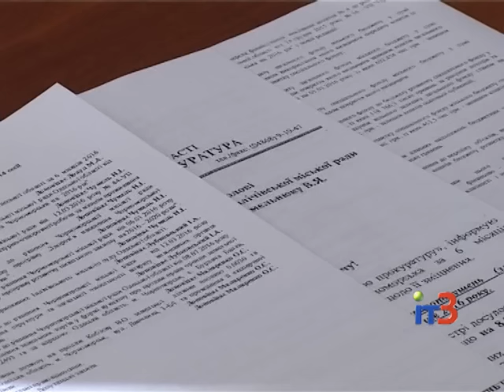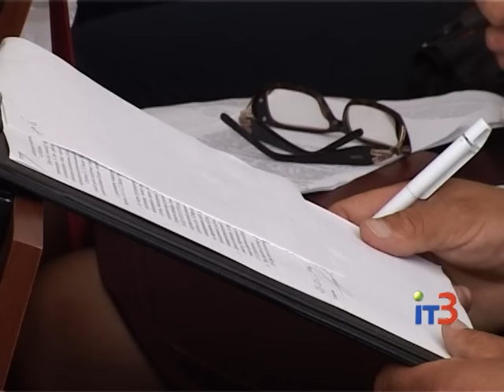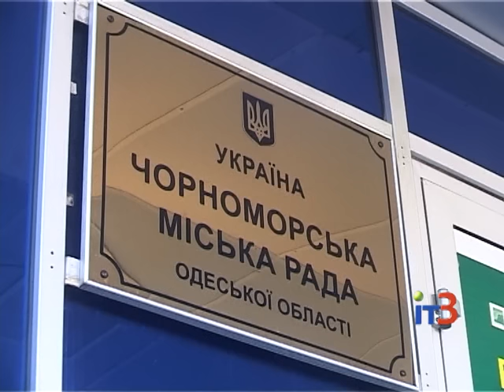Заседание сессии Черноморского горсовета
Городские новости на IТ-3 за 23 сентября 2016 г.

В пятницу состоялось заседание 14 сессии Черноморского городского совета. Депутаты внесли изменения в бюджет города, а также в ряд городских целевых программ.